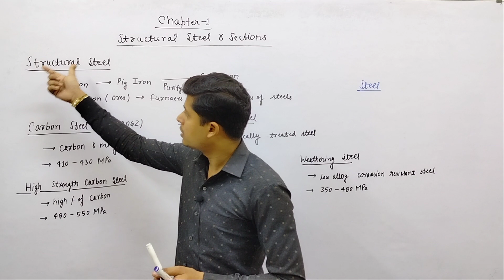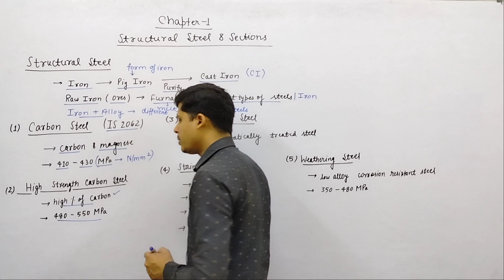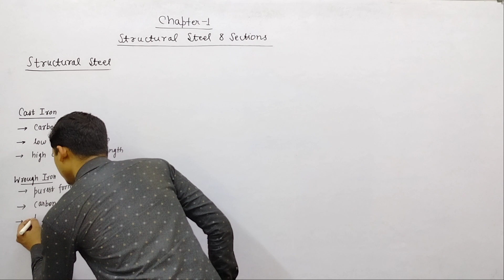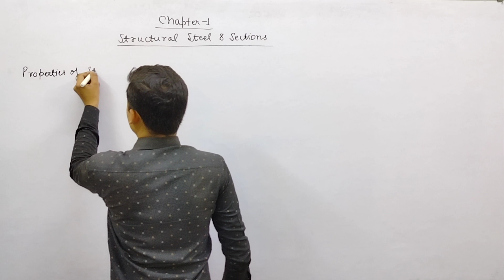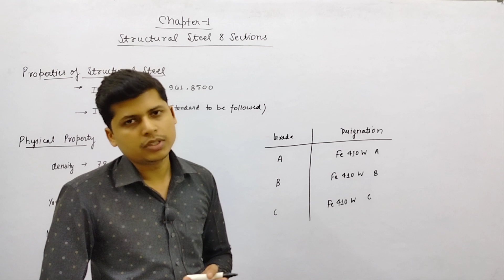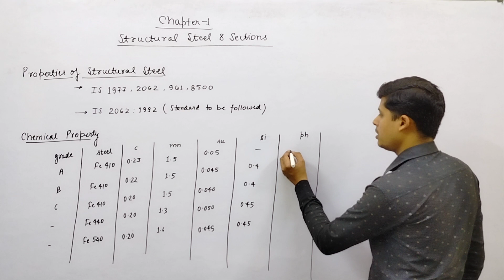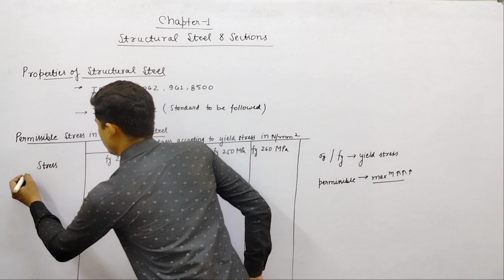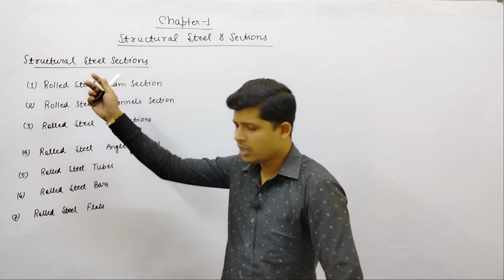Class 02 // Chapter 01 - Structural Steel and Sections // Design of Steel Structure // CE 6th Sem.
Dear Students
This video is useful for Civil Engineering Diploma student.

Chapter 01 - Structural Steel and Sections
1.Properties of structural steel
2. Designation and classification of structural steel sections as per IS handbook and IS: 800: 2007
3. Tubular Sections
Diploma 1st Year Subjects
BEE
BMCE
BMEE
Applied Mechanics
Basic of Mechanical and Electrical engineering
Basic of Electrical and Civil Engineering
General Engineering
Engineering drawing 2nd
Analog Engineering
General Workshop Practice-II
Communication Skills-I
Applied Chemistry
Engineering Drawing-I
Engineering Drawing-I
General Workshop Practice-I
Construction Materials

Civil Engineering Diploma 3rd Semester
Hydraulics and Hydraulic Machines
Concrete Technology
Environmental Studies
Structural Mechanics
Building Construction
Building Drawings

Civil Engineering Diploma 4th Semester
Communication Skill-II
Highway Engineering
Irrigation Engineering
Surveying - I
Reinforced Cement Concrete Structures (RCC Structures)
Energy Conservation
RCC Drawing

Civil Engineering Diploma 5th Semester
Water and Waste Water Engineering
Railways, Bridges and Tunnels
Earthquake Engineering
Soil Mechanics and Foundation Engineering
Surveying-II

Civil Engineering Diploma 6th Semester
Quantity Surveying and Valuation
Construction Management, Accounts and Entrepreneurship Development
Software Application in Civil Engineering

Mechanical Engineering 3rd Semester
Applied Mathematics-III
Engineering Materials
Mechanics of Solids
Thermal Engineering
Computer Aided Drafting and 3D Modelling
Workshop Technology

Communication Skills-II
Environmental Studies
Energy Conservation

Applied Mathematics -III
Electrical Instrumentation and Measurement
Electrical and Electronics Engineering Materials
Digital Electronics
Electrical Machine - I
Environmental Studies

Communication Skill- II
Industrial Electronics and Control
 Electrical Design, Drawing and Estimating-I

 Electrical Design, Drawing and Estimating II
Utilization of Electrical Energy
Application of Computer Software in Electrical Engineering

Branch -
Civil Engineering
Mechanical Engineering
Electrical Engineering
Automobile Engineering
Production
Electronics Engineering
Chemical Engineering
Computer Science and Engineering
Information Engineering
Agricultural Engineering
Paint Technology
Plastic Mould Technology
Electronics & Communication Engineering